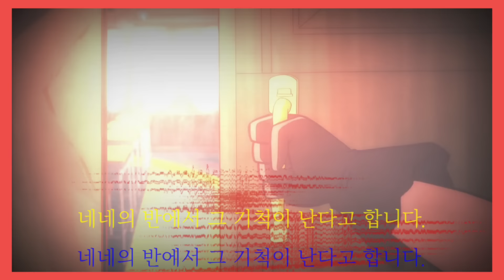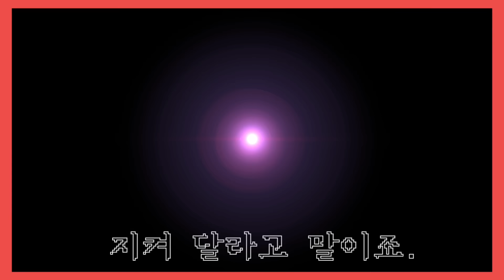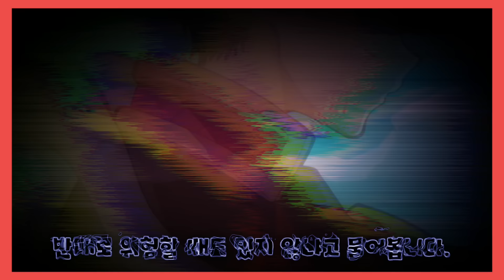지박소년 하나코군 2기 미리보기! 『시계지기』편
지박소년 하나코 군 2기 애니메이션에서 다뤄질 내용 중
'시계지기' 에피소드에 대해 정리해봤습니다!